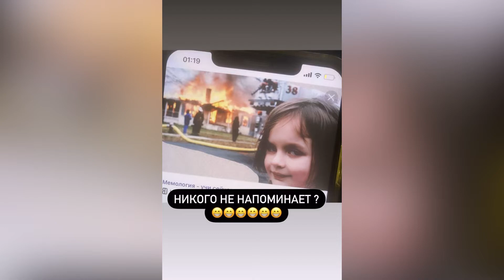ГОАР АВЕТИСЯН ❤️🔥 КРАСИВАЯ ФОТОСЕССИЯ С ГАСПАРЧИКОМ И МАНЭ 🔥🔥❤️ СЕГОДНЯ ДЕНЬ РОЖДЕНИЯ НЕВЕСТКИ ❤️